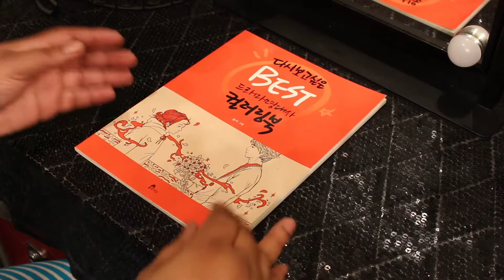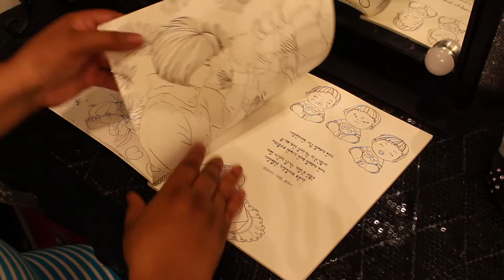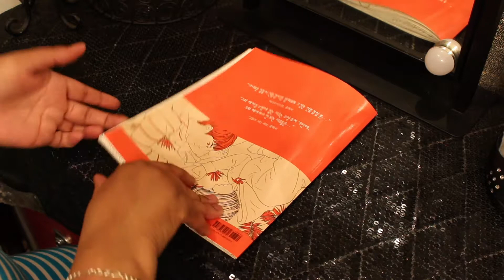Korean Soap Opera Lines Coloring Book Flip Thru